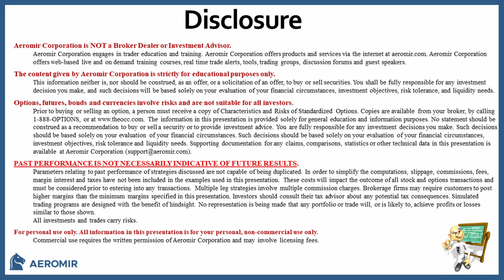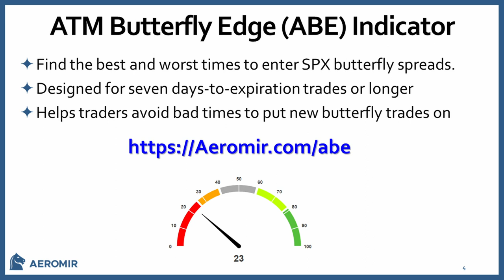Trader Tuesday with Wayne Klump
Wayne Klump talked about his humble beginnings in college as an auto mechanic and how he ended up working at a hedge fund! Wayne is an expert with economic forces and how they impact the markets. Wayne had great advice for diversification.